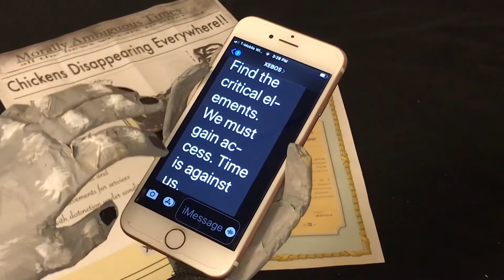'The Society of Wonder' Uses Puppets To Deliver Social Commentary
KPBS arts reporter Beth Accomando speaks with Iain Gunn and Bridget Rountree of Animal Cracker Conspiracy about their new show "The Society of Wonder." It is the latest entry in La Jolla Playhouse's Digital WOW or Without Walls Festival.